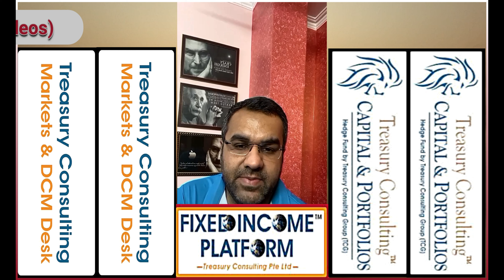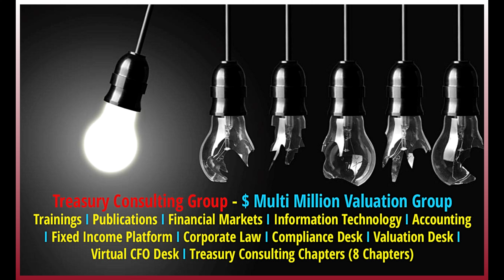Treasury Consulting Group (TCG) - 1 Minute Noodles (Video 109)